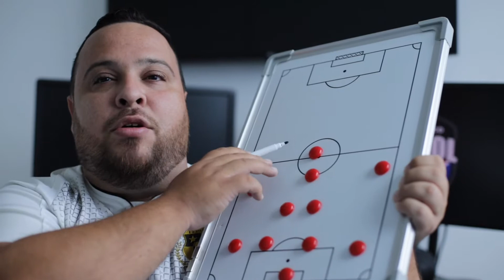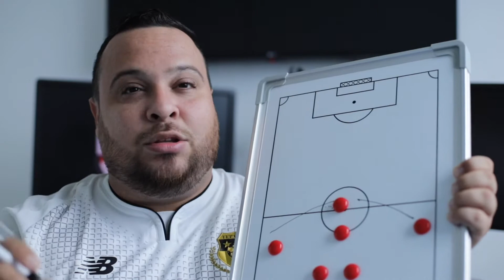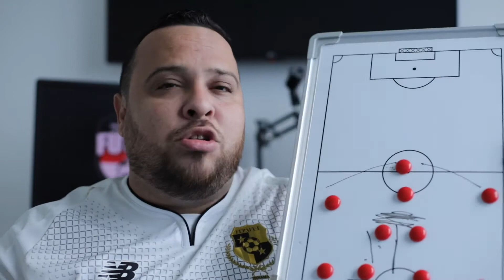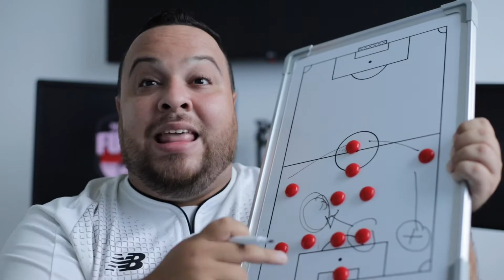Análisis de Panamá en el tres iguales ante Catar, para el debut en Copa Oro 2021, el 13 de julio.